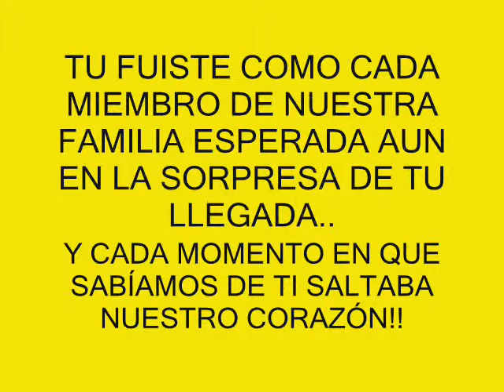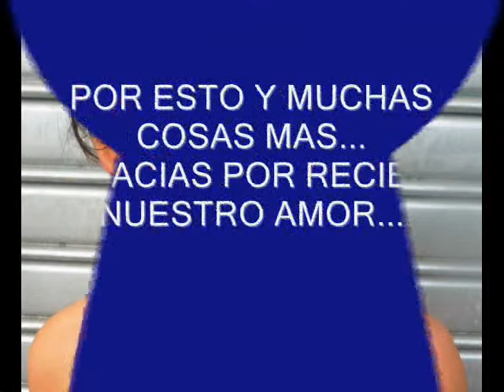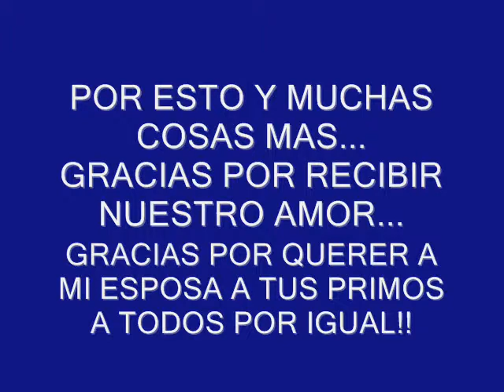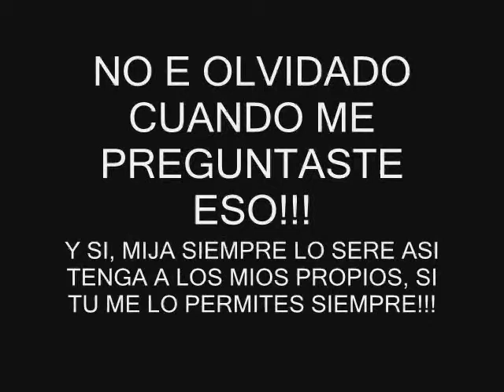SO WHAT PINK - TARCILA MI FLAQUITA QUERIDA TE QUIERO MUCHÍSIMO SIEMPRE MI AMOR!!